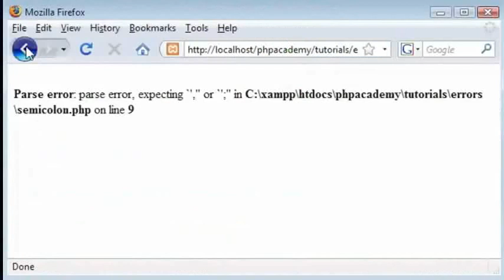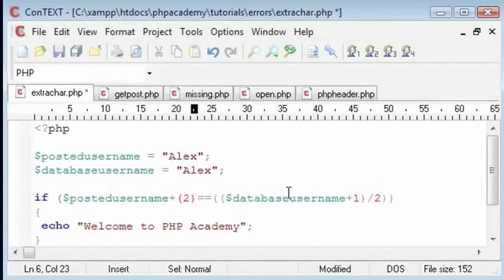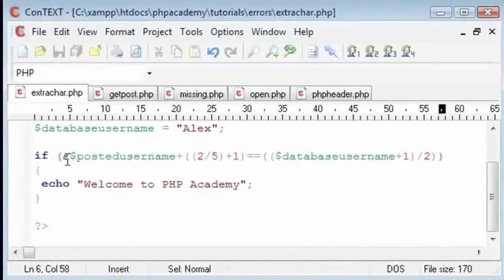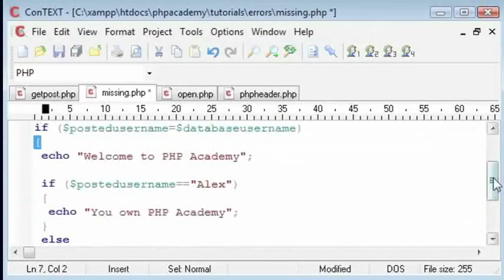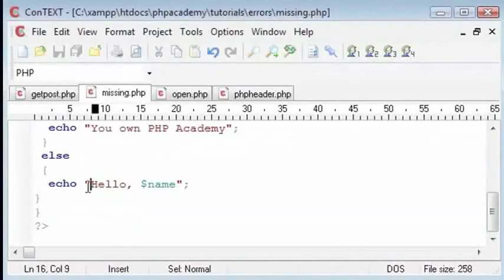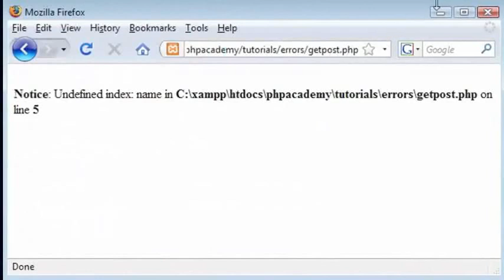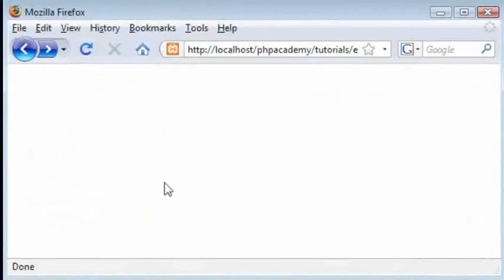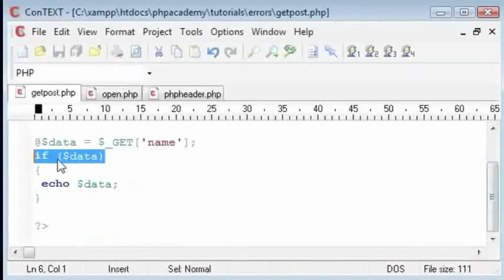Common Errors Part 2 - Tamil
Common Errors (Part 2)

Parse error due to missing or extra brackets
Matching brackets during complex mathematical operations
Purpose and usefulness of correct indentation
Errors due to missing or extra characters
Undefined variable and undefined index errors